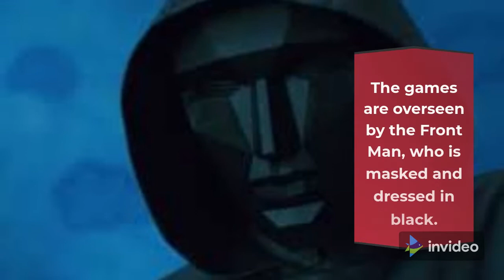SQUID GAME EPISODE 1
All about squid game episode 1